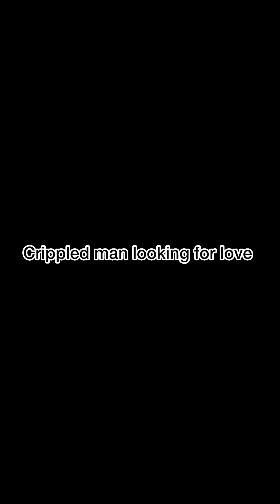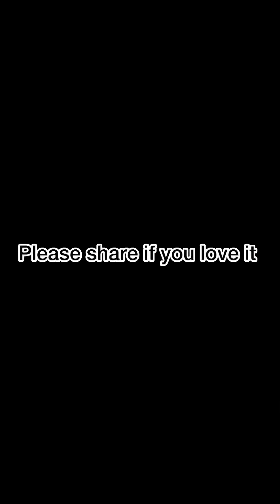Crippled man found love after being rejected by many (LETS GET MARRIED SHOW)